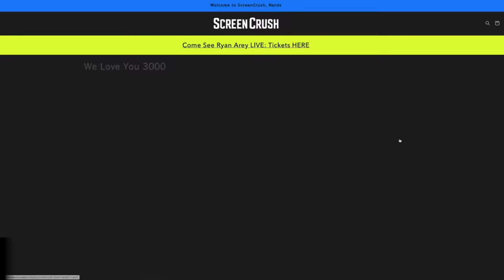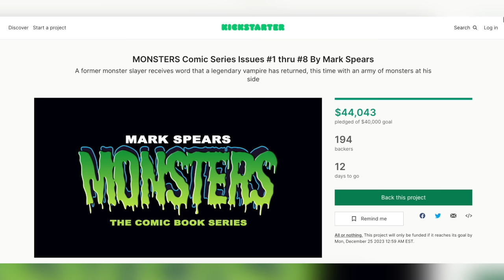RIP the DCEU: Funeral for a Friend (Man of Steel - Aquaman: Lost Kingdom)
Our Tribute to the DCEU.

The DCEU dies at age ten. It began with the hope and promise of a Superman snapping a man's neck, and it ends with Jason Momoa's Aquaman being a drunken good time. In this very special ScreenCrush video, we pay tribute to the franchise that barely was.

Edited by Harriet Lengel-Enright, Randolf Nombrado, Brianna McLarty, and Lee Mazzio

Featuring:
Brianna McLarty @briannatmclarty on Instagram and Tiktok!